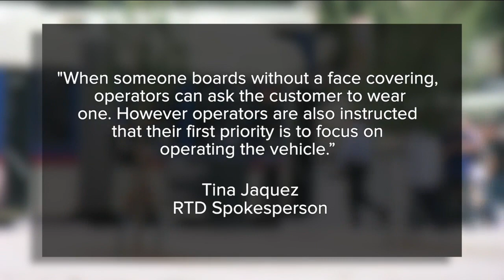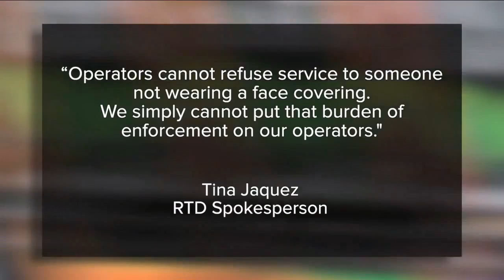RTD driver asks passengers to wear masks, says not doing so puts other people's lives in jeopardy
Laura Vigil drives a number of bus routes for the Regional Transportation District (RTD). The message is clear to passenger who get on: Wear your mask. The problem is, many don’t.